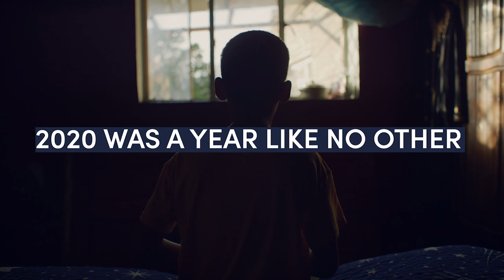International Day of Sport for Development and Peace - IDSDP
Today we celebrate International Day of Sport for Development and Peace - IDSDP.

At Laureus we are proud to support more than 200 youth sports programmes in 43 countries and in 2020 our initiatives reached more than 800,000 young people across the world.

2020 was a year like no other, but it was also one that saw the global sporting community come together in many inspiring ways.

On IDSDP, now more than ever we stand together to overcome the challenges being faced during the ongoing Covid-19 pandemic.